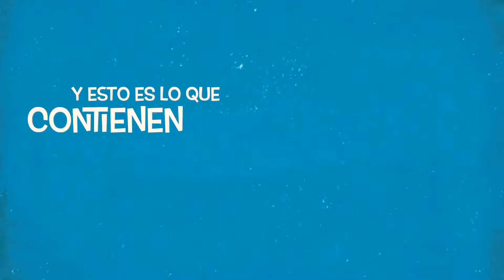Este es el trailer de mis radios midlan x- talker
Próximamente subiré al canal él unboxing de estos radios midlan x-taller amigos esque como no tengo tanto espacio en mi iPad por eso amigos mios